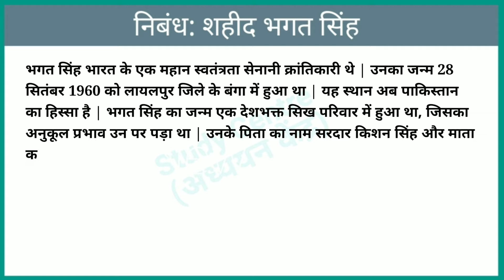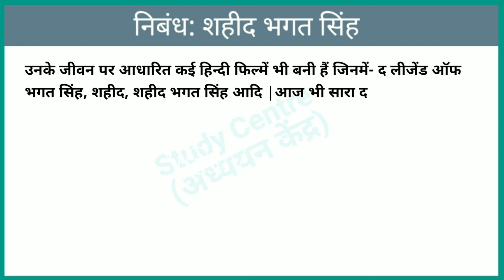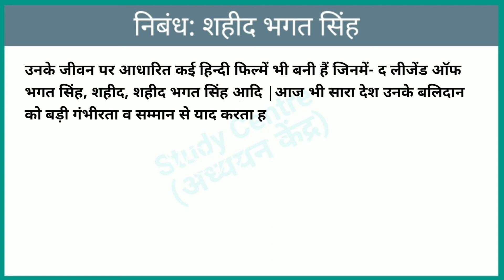शहीद भगत सिंह पर निबंध || Essay on Shaheed Bhagat Singh || Shahid Bhagat Singh Par Nibandh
शहीद भगत सिंह पर निबंध , Essay On Shaheed Bhagat Singh , Shahid Bhagat Singh Par Nibandh , निबंध हिंदी में

Study Centre
Shashi Sir Samastipur

Note:- Sorry Friends!
शहीद भगत सिंह जी का जन्म 27 सितंबर 1907 को हुआ था |